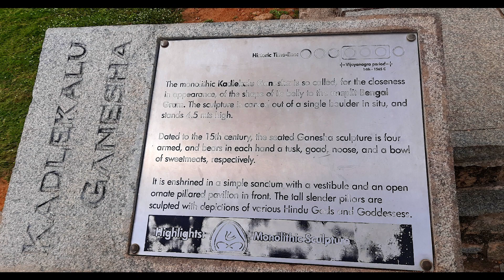Sasivekalu Ganesha Temple || ಸಾಸಿವೆಕಾಳು ಗಣೇಶ || Hampi || Karnataka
Recognized as a UNESCO world heritage site, Hampi is famous for its awe-inspiring temples, with the Sasivekalu Ganesha temple standing out among them. The Sasivekalu Ganesha temple features a massive statue of Lord Ganesha, meticulously carved from a singular rock block, standing majestically as a significant landmark in Hampi. The statue of Sasivekalu Ganesha is approximately 8 feet (2.5 metres) tall.

Lord Ganesha, renowned for his fondness for food, once overindulged to the point that his stomach nearly burst. Left with no alternatives to save his stomach from bursting, Ganesha ingeniously utilized a snake as a makeshift belt to keep his stomach in check. This captivating mythological incident is brought to life by the snake visibly wrapped around Ganesha's stomach on the statue.

Dating back to 1500 AD, an inscription on the statue reveals that it was installed in honor of King Narasimha II of the Vijayanagar Empire. The temple and its associated statue are a testament to the grandeur of Indian sculptures.

The statue depicts Ganesha in a half-lotus position with four arms. His upper hands hold a goad and a broken tusk, while the top right hand delicately grasps a sweet (modak), and the left hand showcases a noose. A large mandapa shelters the statue, with robust pillars encased in a rough wall surrounding it. The archaeology department has provided a comprehensive sitemap detailing the site's location and the statue's historical background.

Further enhancing the location's grandeur is the Kadalekalu Ganesha, which ranks among the largest Ganesha depictions in the region. Towering at 4.5 meters (15 feet) tall, it is among Hampi's largest sculptures. The location of the pillared hall provides an excellent viewpoint to observe the surrounding area, including the bustling Hampi Bazaar and the sloping foothills of Matanga Hill.